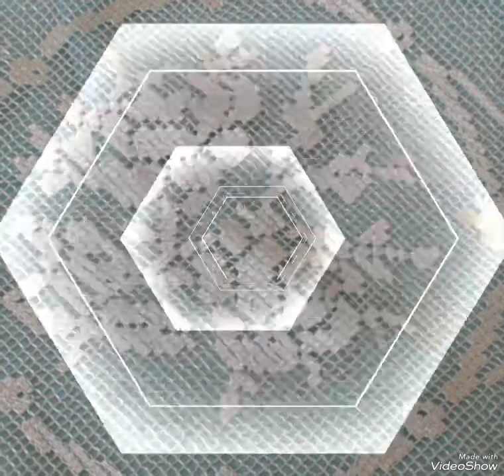hand embroidery sleeve border embroidery design